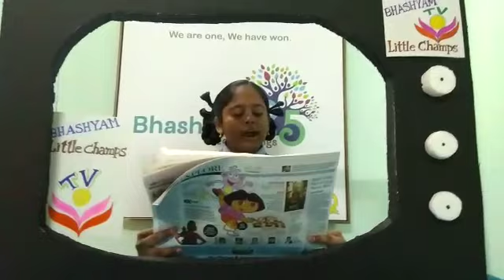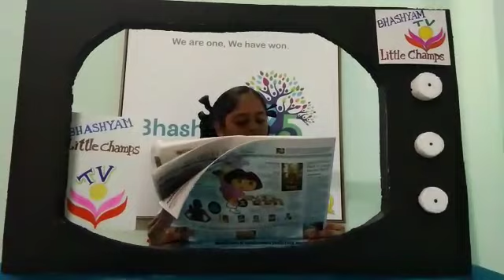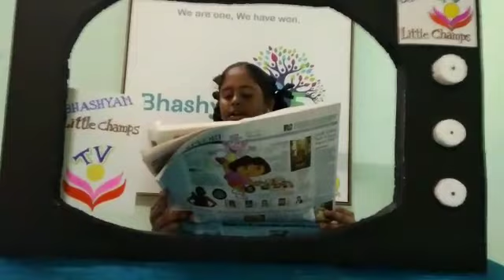Today's News by sravanthi V standard